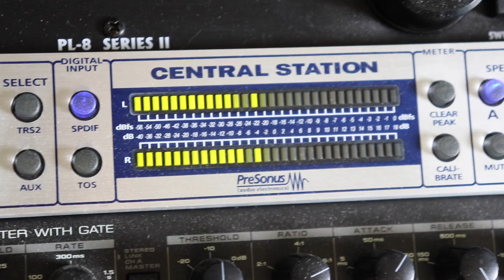Living in the Real World | GilderCam [34]